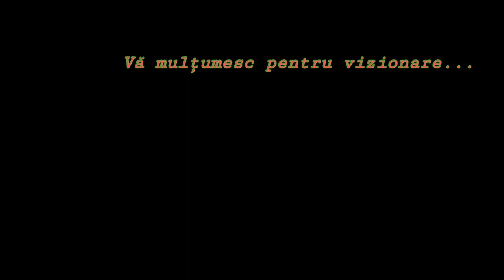''Imagini apocaliptice'' - Viitorul Romaniei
Filmul de fata prezinta imagini ... nu tocmai placute , de pe teritoriul tarii noastre , in care haosul , denigrarea , momentele de panica , etc pun stapanire si castiga cat mai mult teren in viata noastra. Un mic exemplu este prezentat in acest film , la o fosta exploatare miniera (candva foarte prospera - si care la aceasta vreme o multime de oameni beneficiaza de o pensie de pe urma acestui loc). Din nefericire , astfel de imagini vom mai vedea si pe viitor insa intentionez prin acest film sa trag oarecum un semnal de alarma , ca noi romanii nu meritam asa ceva. Vrem sa stopam aceste activitati de epuizare mentala si sa ne bucuram de ce este (sau ce mai este) bun din tara asta.
Filmul contine pe langa imaginile originale, si cateva efecte folosite intocmai ptr a intari senzatia de loc sinistru.
Deasemenea mentionez ca este posibil ca aceste imagini sa produca un impact emotional anumitor persoane.
RECOMAND A SE VIZUALIZA ACEST FILM CU SONOR MAI TARE.
Astept cu drag sa imi spuneti parerea voastra, daca mai doriti pe viitor sa vedeti astfel de filme.